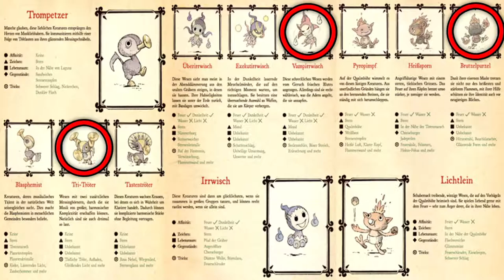Ni no Kuni: Der Fluch der Weißen Königin »Deutsch« Part 96 Kinder im Kasino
⇒ Ganzer Titel: Let's Play Ni no Kuni: Der Fluch der Weißen Königin »Blind/Deutsch« Part 96 Kinder im Kasino

⇒ Spielbeschreibung
»In Ni no Kuni macht sich der 13-jährige Oliver in einer Parallelwelt auf die Suche nach seiner verstorbenen Mutter Arie. Begleitet wird er dabei von seiner Puppe Drippy, die ein Geschenk seiner Mutter war und von Olivers Tränen zum Leben erweckt wird. Von ihm erhält Oliver ein Buch, mit dem er Magie wirken kann.

Das Rollenspiel Ni no Kuni entspringt der Spieleschmiede Level 5 und trägt die unverkennbare Handschrift von Hayao Miyazakis Studio Ghibli. In Deutschland wird Ni no Kuni von Namco Bandai herausgegeben.

Ni No Kuni: Der Fluch der Weißen Königin ist die erste Kollaboration zwischen den Entwicklern Level 5 und dem Animationsstudio Studio Ghibli (Mein Nachbar Totoro, Chihiros Reise ins Zauberland, Das wandelnde Schloss, Prinzession Mononoke) und besticht durch Zeichentrick-Grafik und eine große Oberwelt. Ni No Kuni erzählt die Geschichte des jungen Olivers, der zwischen zwei Welten reist, um Zauberer zu werden und mit Hilfe der Magie seine Mutter zu retten. Für die Musik des PlayStation-3-Spiels zeigte sich der Komponist Joe Hisaishi verantwortlich und die Zwischensequenzen des Spiels stammen aus dem renommierten Animationsstudio Studio Ghibli. «